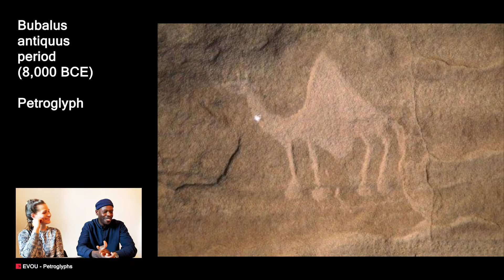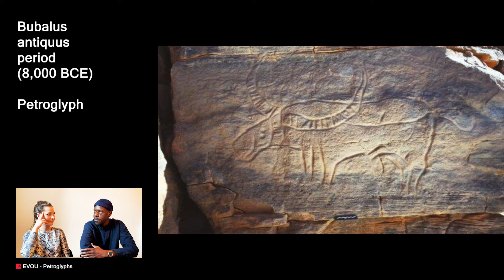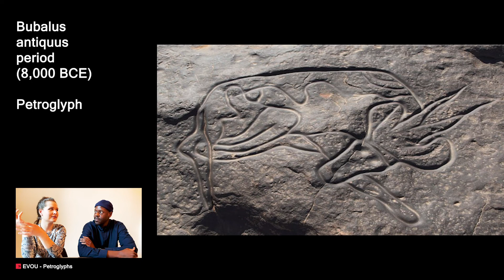Bubalus Period Petroglyphs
In this episode of EVOU's Art History series we will be discussing petroglyphs, images created using the removal of rock through techniques such as carving, from the Bubalus Period, which represents Central Saharan rock art from 10,000 BCE - 7,000 BCE.

Uncertainty remains over the meanings of these works, although theories have been attributed to religious practices, "hunting magic", and archival usage.